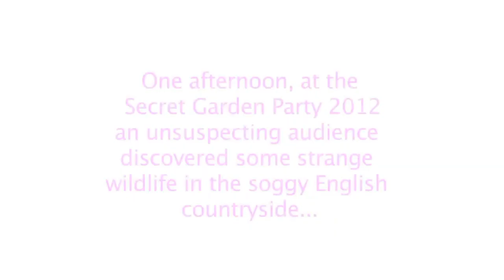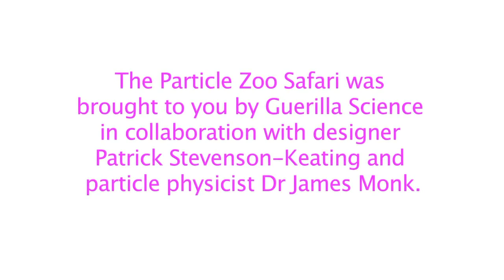PARTICLE SAFARI | Secret Garden Party | GuerillaScience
See protons, electrons, hydrogen in a whole new muddy light.
Plus make your own hydron collider!